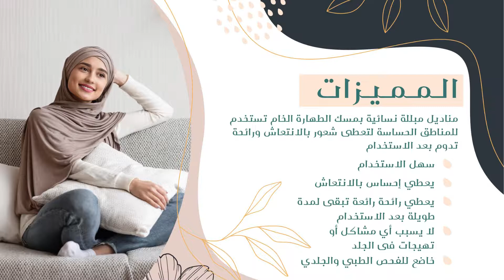بتفكر تستورد من تركيا | منتج جديد | مناديل مسك الطهارة